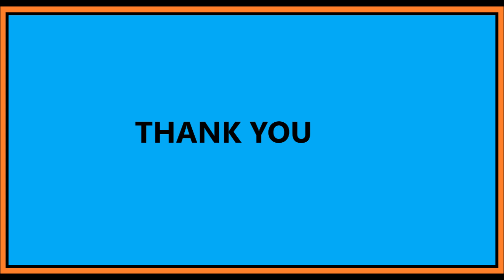MORAL STORIES-6.THE BEAUTIFUL ROSE AND THE THORNY CACTUS